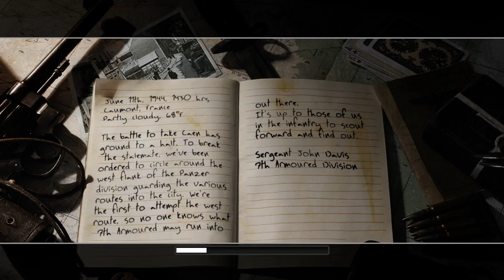Call of Duty 2 - Mission 19